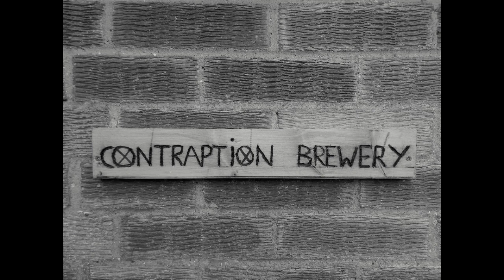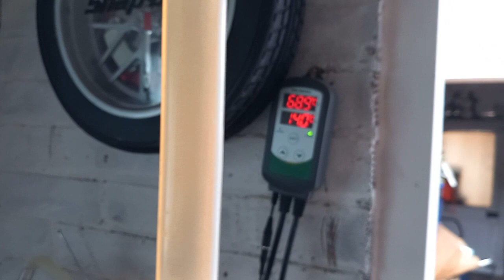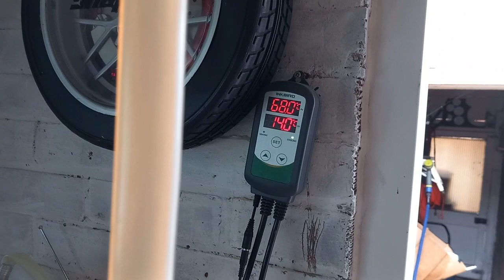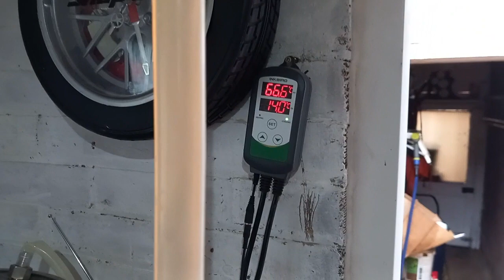Contraption brewery are in mourning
Some partial brew footage and a chat about dumping beer😢